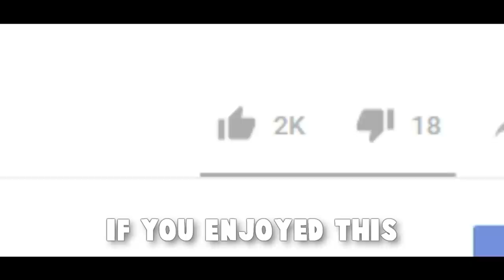The FACEIT CS:GO Level 10 PREMIUM Experience (Part 2)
Back with another compilation from my various FACEIT Level 10 games - mainly Premium Queue and some highlights here and there from ECL Division 1. Unfortunately ECL isn't really a content queue with people raging at each other 24/7 in funny ways so Premium it is for a while again :D Hope you enjoy the video!